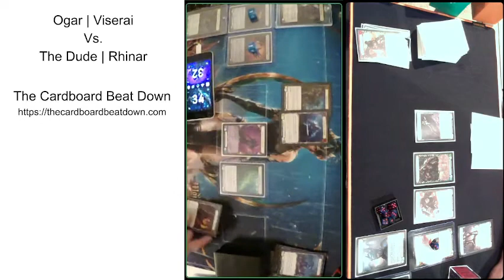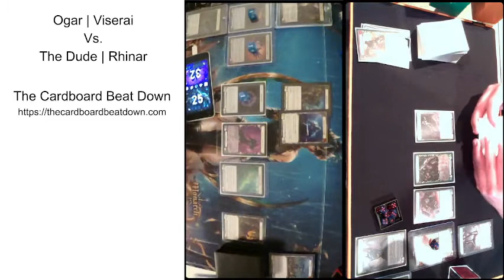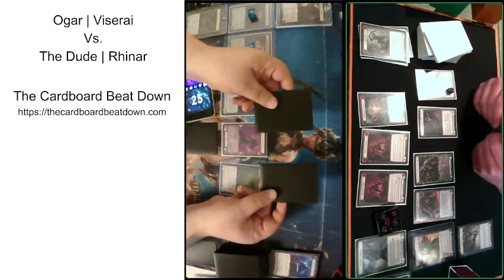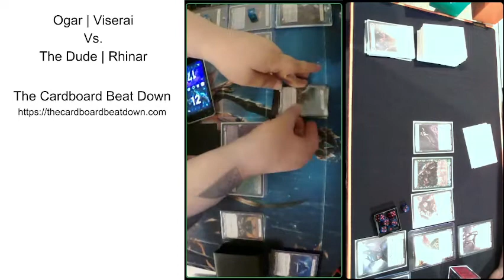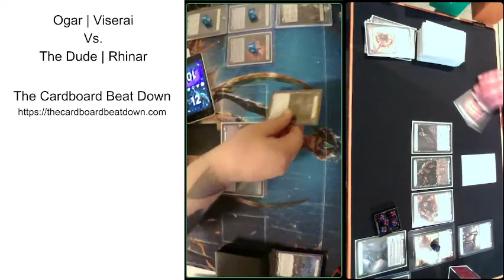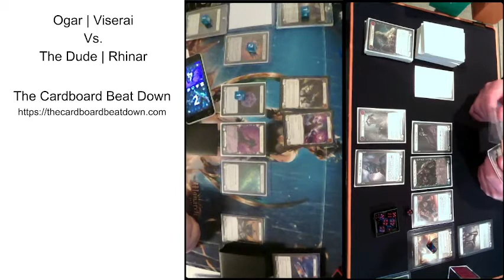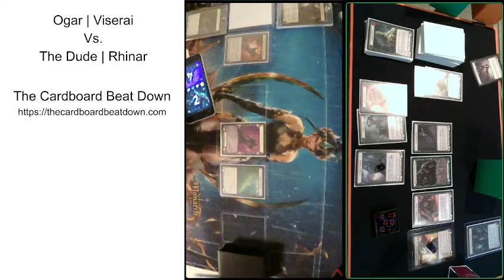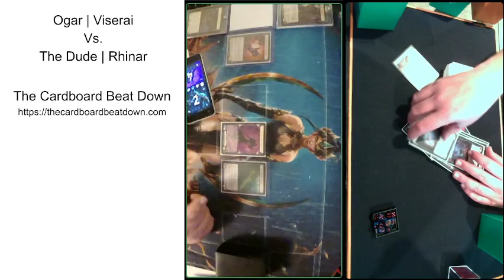Ogar | Playing Viserai vs The Dude | Playing Rhinar | Flesh and Blood Gameplay | Cardboard Beat Down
Ogar, playing his Viserai deck challenges The Dude, playing Rhinar on the Cardboard Beat Down.  Watch to see who wins.

For Decklists, Card Singles, Articles, Tournaments, and Gameplay videos, go